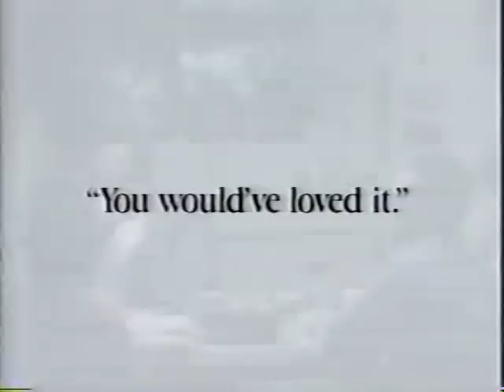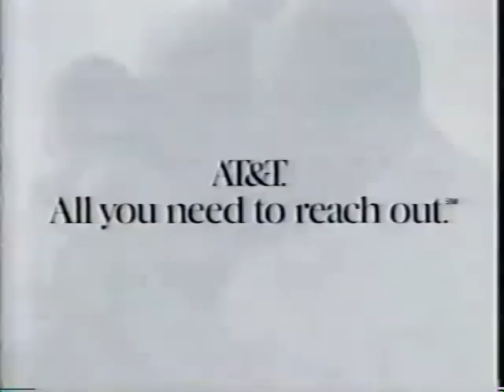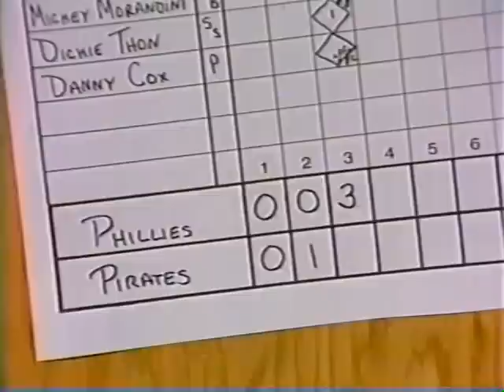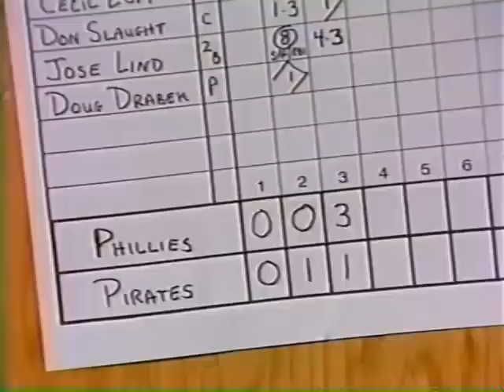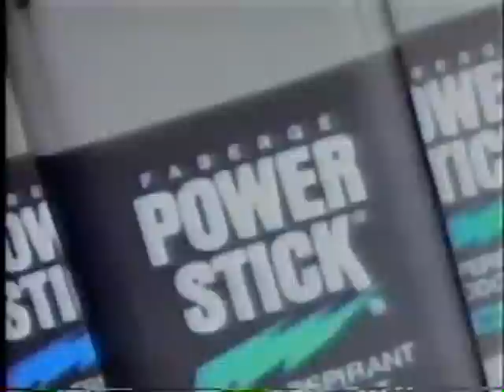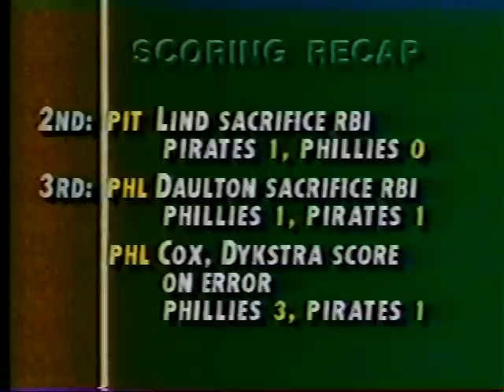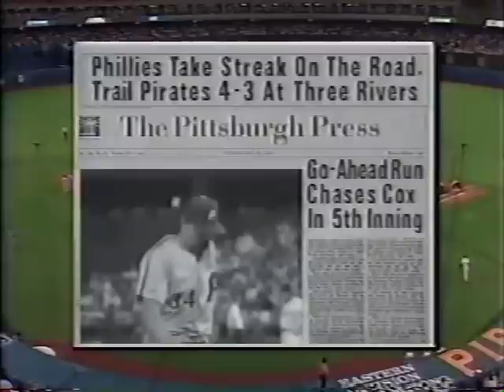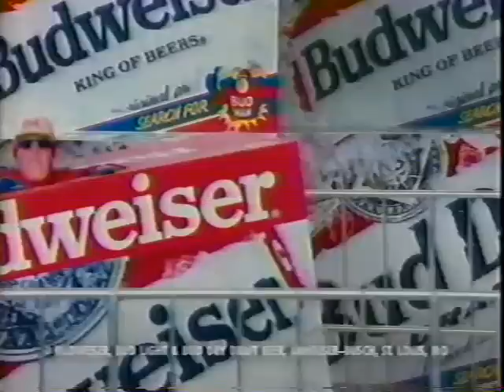August 13th, 1991 - Phillies vs Pirates (partial game)